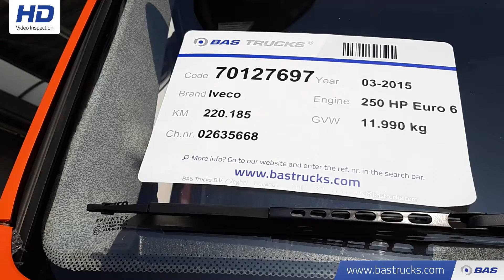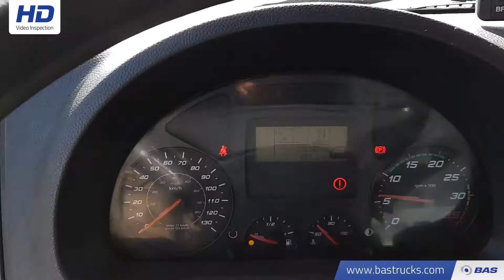70127697 Iveco Eurocargo ML120E28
Iveco Eurocargo ML120E28